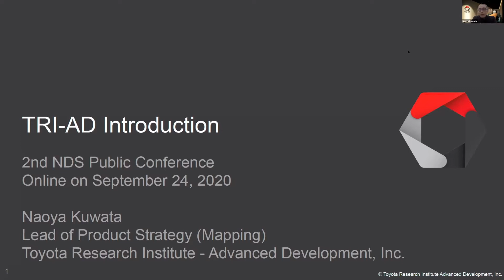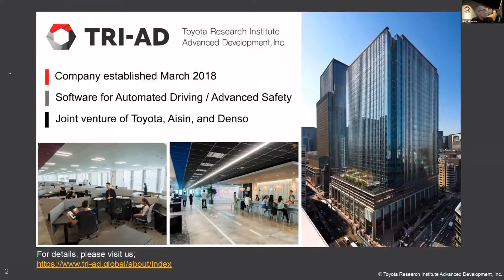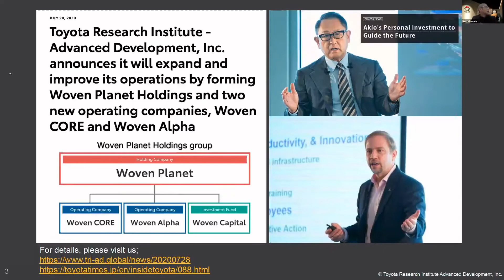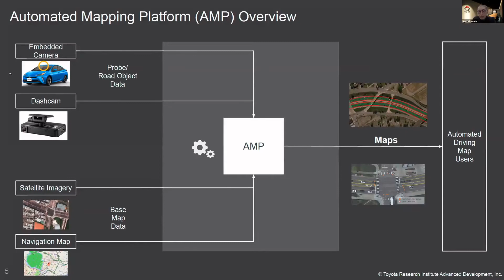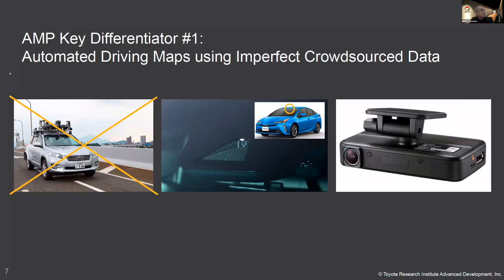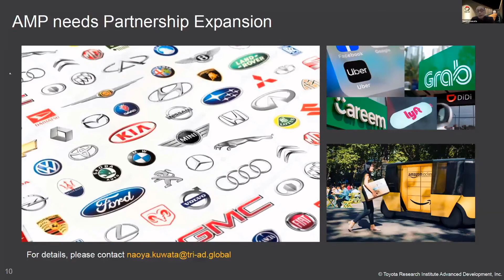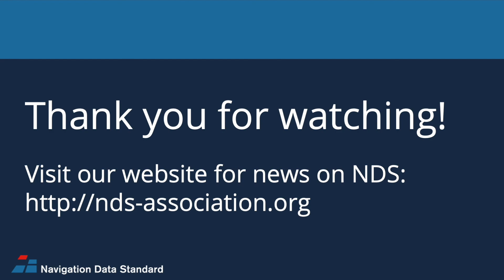2nd NDS Public Conference 2020 - TRI-AD new member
New NDS Association member TRI-AD presents themselves at the 2nd NDS Public Conference 2020.